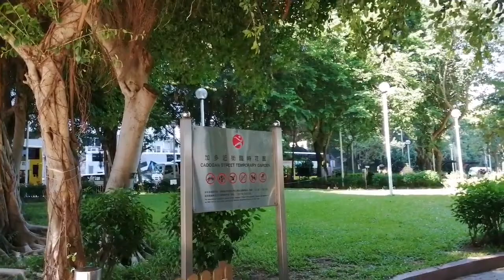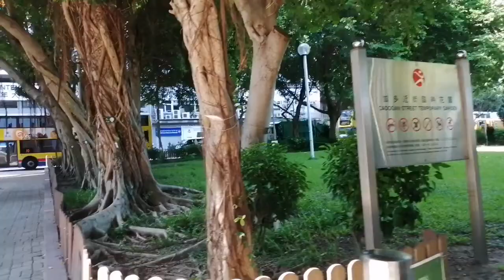Kennedy Town|Bayanihan Building